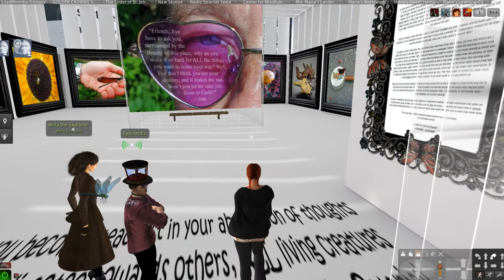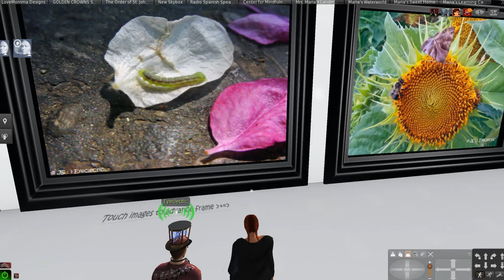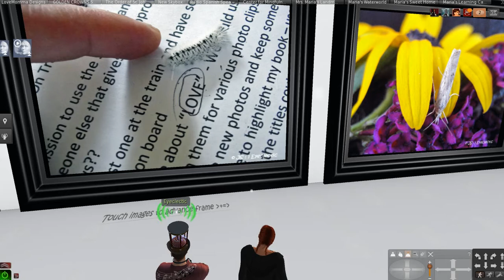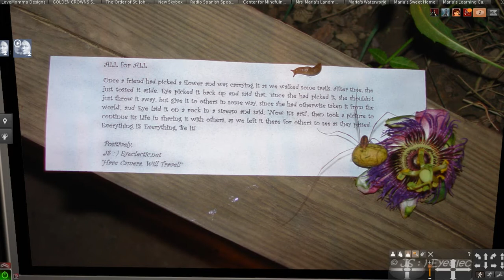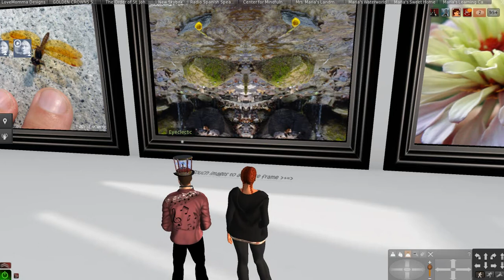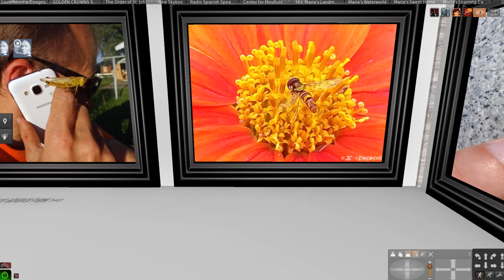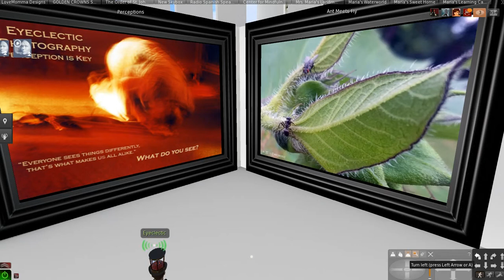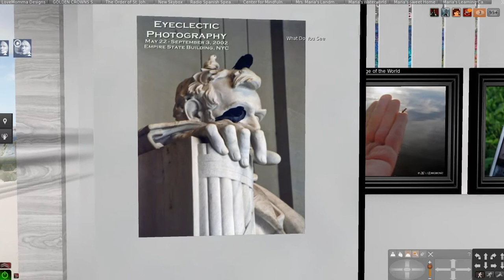An Interview With a Digital Artist, Eyeclectic, in Second Life (2/4)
This video shows the many possibilities that Second Life offers, not only as regards the customisation of your own space in this digital metaverse, exploring all its building possibilities, but also the communicative possibilities for meeting native speakers of English and have fantastic, fruitful conversations. This is the part 2 of a series of four.

Eyeclectic is a very nice resident of Second Life from the USA. He's devoted to photography and has a really extensive and fantastic gallery in his virtual island that is a pleasure to explore. He's been kind enough to let me record our conversation through Screencast-O-Matic while he was showing me his artwork. I'm extremely grateful for that, apart from the fact that it was great English-speaking practice in situ. This will be the first one of several videos in which he will explain the meaning behind his great gallery.

Eyeclectic's gallery has to interconnected purposes: to appreciate, take care of and praise the beauty in nature and also to spread a message of faith. His gallery expresses beautifully how these two intermingle in community projects like The Love Train, The Infinite Peace Garden, and The Butterfly Eyeffect. To know more about his work for the Christian community and what inspired him to accomplish this task, please watch the following links:

María Concepción Pomar Rosselló